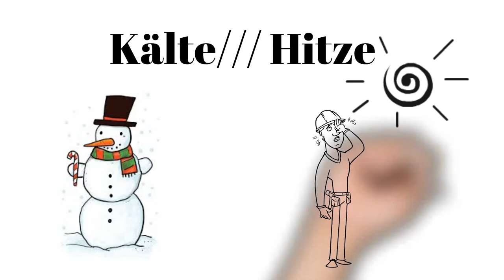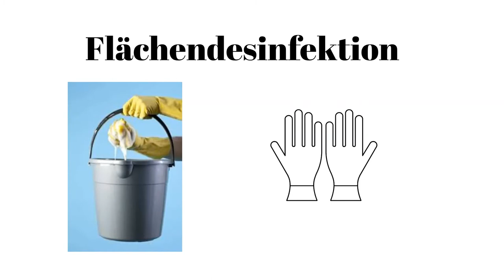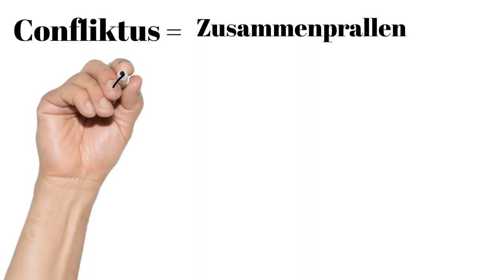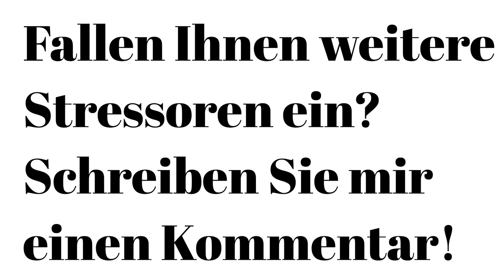Auslöser von Stressreaktionen! Stressoren Folge 2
hier ist die Fortsetzung zu dem Thema: Wenn die Anspannung steigt.
In der Folge 2 geht es um Auslösefaktoren von Stress. Diese werden auch Stressoren genannt.
Inhalte in diesem Vortrag:
- Physikalische Reize
- Toxische Reize
- Psychische Belastungen.
In der nächsten Folge, beschäftige ich mich mit den Stressformen.
Ich wünsche Ihnen viel Spaß beim anschauen.
Lieben Gruß
Patrick Kallert